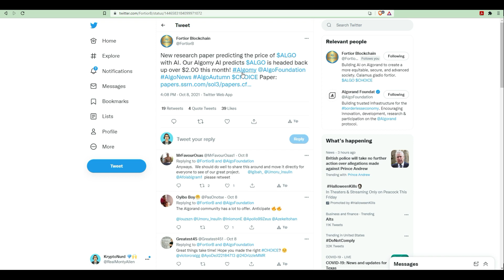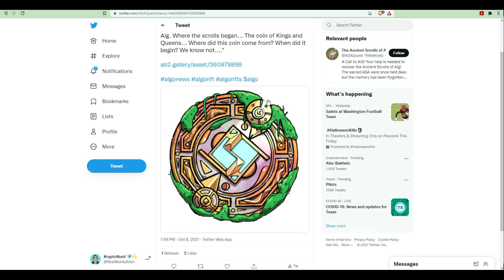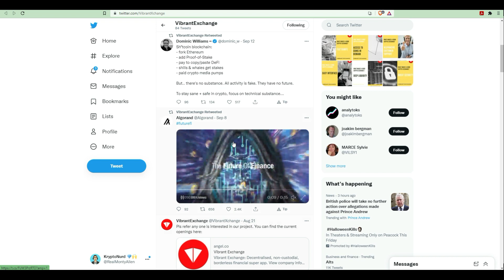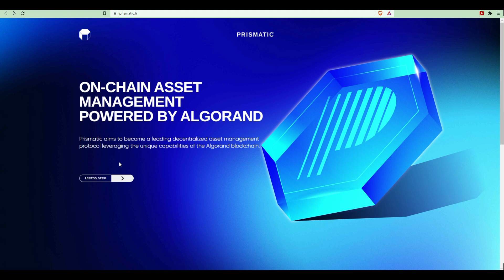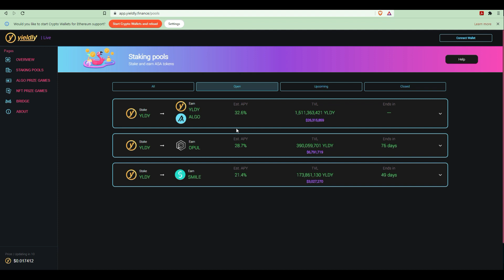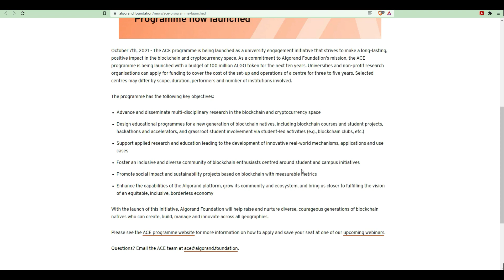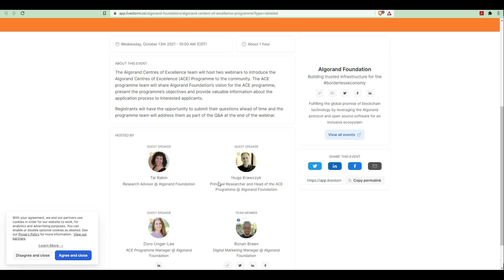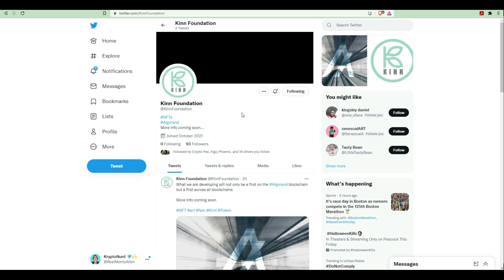AI predicts Algorand is about to go over $2 again! Developers Needed ASAP! More Wallets Online.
Algo News
You are a day late and an $algo short because this is yesterday’s Algorand News!

Follow on Twitter as @RealMontyAllen and @KryptoNurd_Queen

Send $ALGO Tips to : FI7J3E3TWM6FKCPQOIPD7AOTZOFK24ZMHZDZCLH4BJRT3DKZTAPEWHESRA